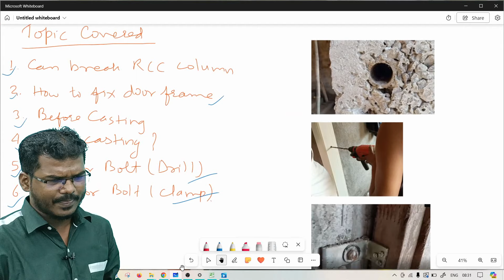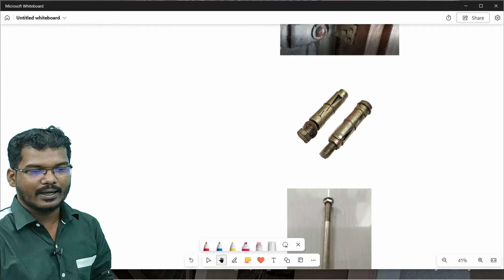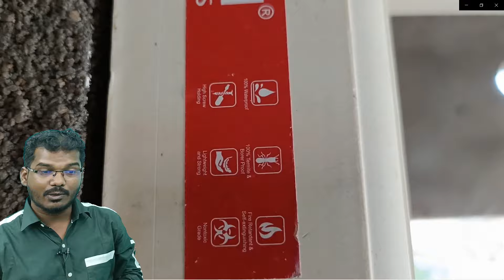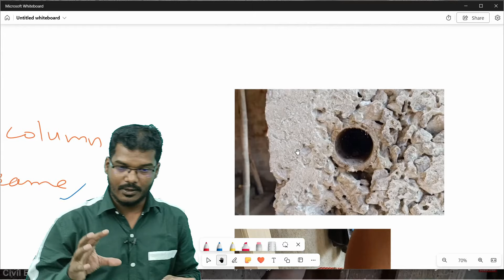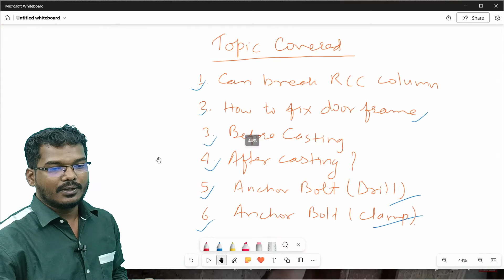कॉलम बिना तोड़े लकड़ी का चौकठ कैसे लगाना है? | How to Fix Wooden Door Frame in RCC Column?